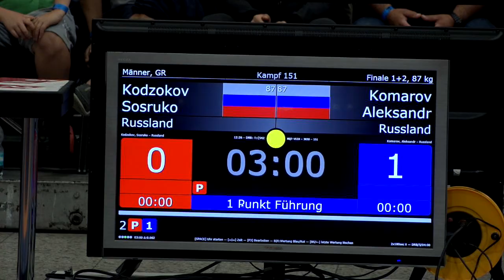Grand Prix of Germany / 87 kg Sosruko Kodzokov (RUS) vs. Alexandr Komarov (RUS)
Grand Prix of Germany